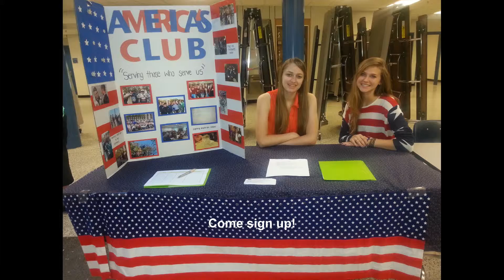Thank You For Your Service Britney Tingstrom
2+ minute video of some of Britney's service to others.